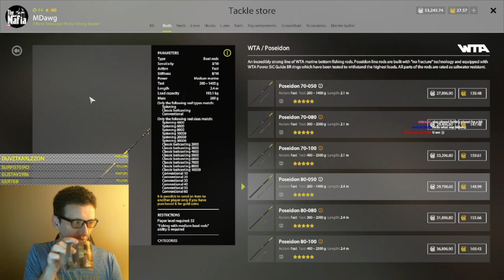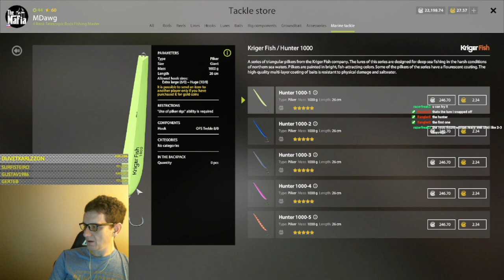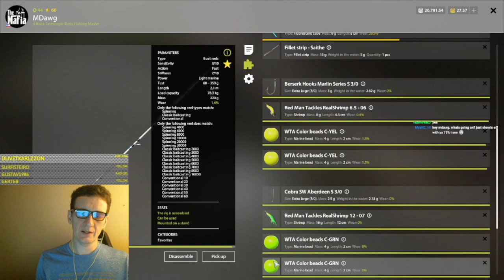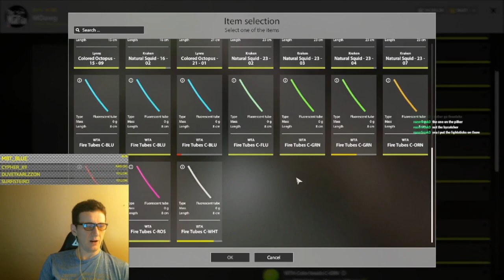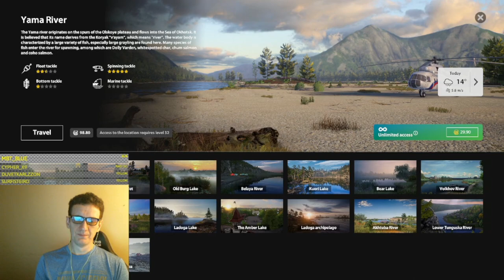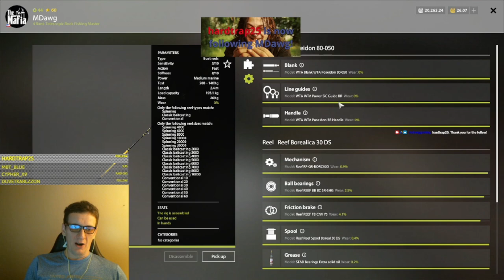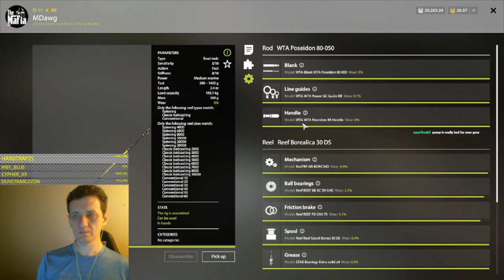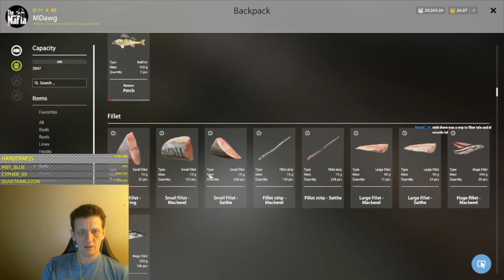Russian Fishing 4 Setting up Medium Boat Rod 1st time (Stream highlight 6-12-23)